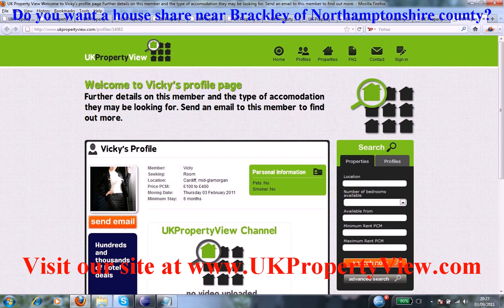House Share Brackley | Roommates Northamptonshire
Do you want a house share near Brackley of Northamptonshire county?. Are you a potential room mate and want to find similar people close to, Brackley then ukpropertyview can help you with this. We have many properties, rooms, flats, and accomodations listed now near Brackley and you can rent or buy house shares or properties when coming to visit us at our offices. We have made many tenants happy near Brackley.